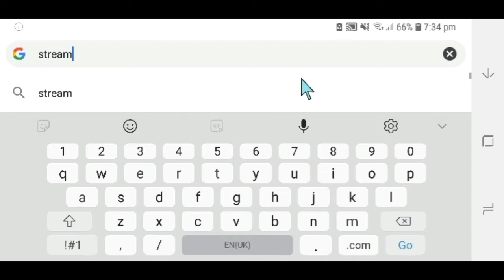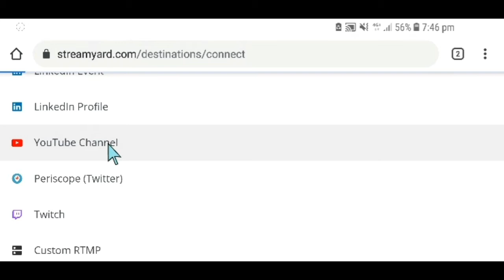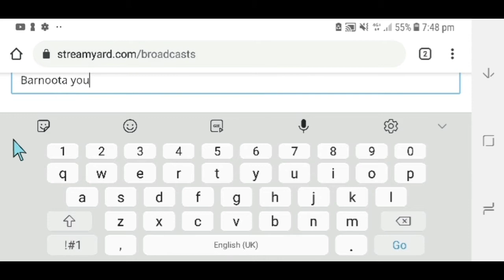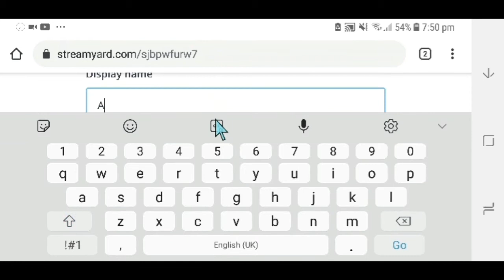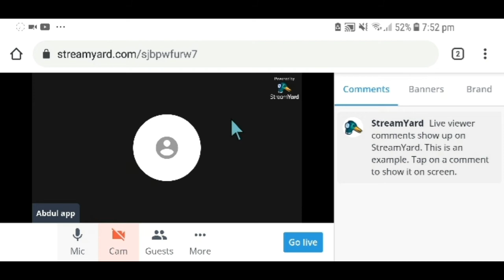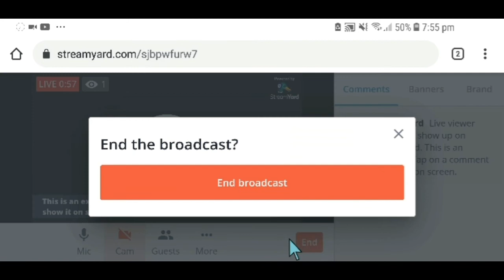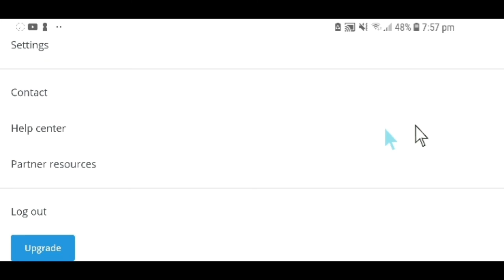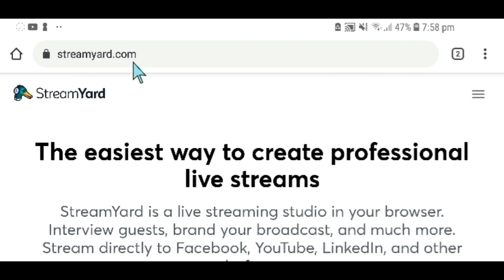Akkata Youtube Irrati Live Itti Seenu |Subscribe Keenya 1000 Oso Hin Gahin Live Seenu Dandeenya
Akkata youtube live itti seenu

Akkata youtube irrati live itti dabarsinu

Barnoota kanan dura